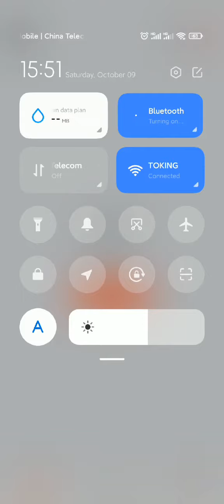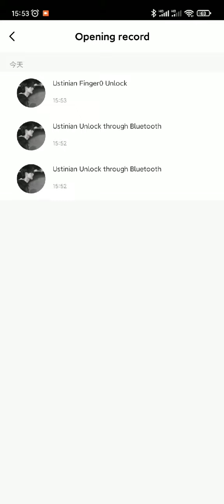Smart door handle Operation Guide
How to use the tuya app to control the smart door handle?
Through this video, let us understand how to register fingerprints and use various functions in the tuya app.